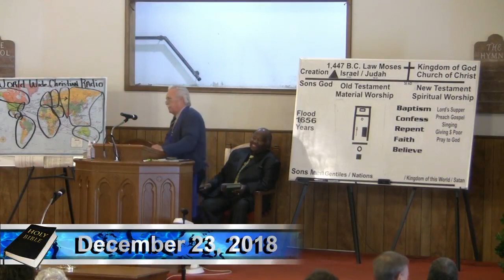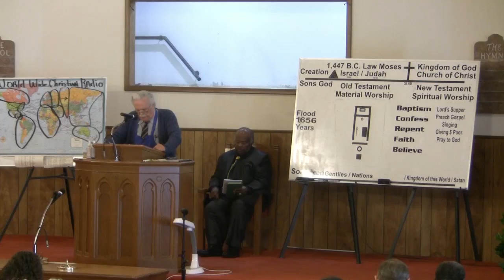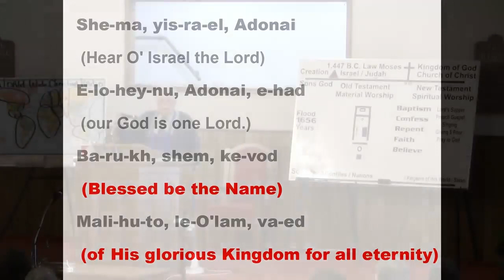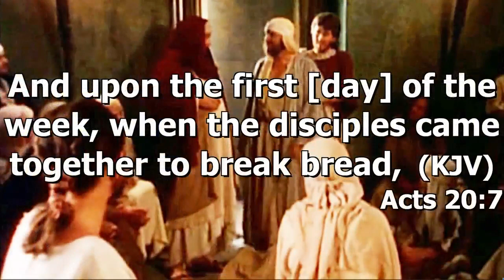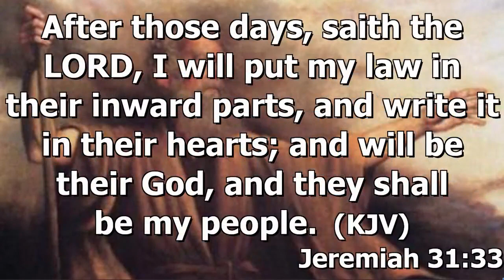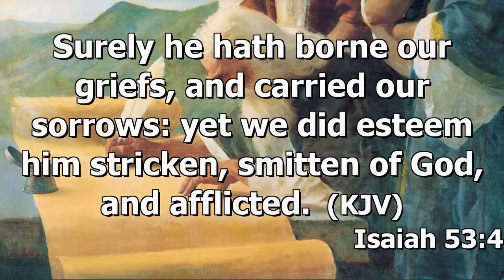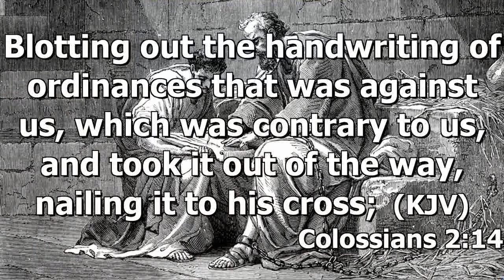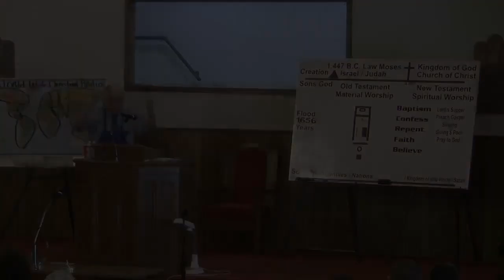The Ten Commandments - The New Covenant [720p]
God's division of the Decalogue (the 10 Commandments) was two tables of stone, a division honored by Christ himself who marked the divisions as "Duties to God," and "Duties to Man" (Mark 12:28-31). This in Hebrews 8 is from Jeremiah 31:31ff and is quoted by the author as scriptural proof that the abrogation of the old covenant is nothing which should shock his readers, since God long ago had prophesied in this very place that it would be done away with & replaced with a new covenant. To be sure, the author could have quoted some very convincing and powerful words of Christ and his apostles as sufficient authority for hailing the old covenant as obsolete and abolished; but it should be kept in mind that he was addressing a group of people who had a strong emotional tie with the Old Testament, and it was therefore better procedure on his part to prove his proposition from the Old Testament. For proper identification of the "covenant" Jeremiah had in mind, the one to be abrogated, Hebrews 8:1-7. Gives Two basic reasons why the old covenant was abolished & nailed to the Cross.